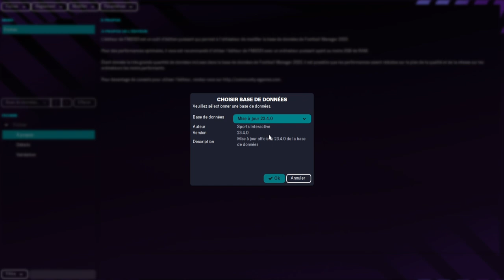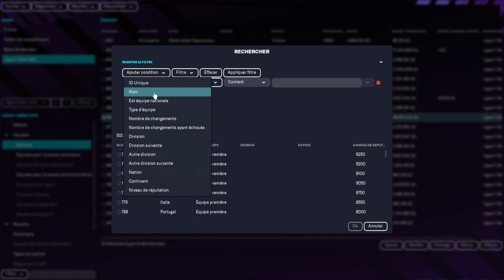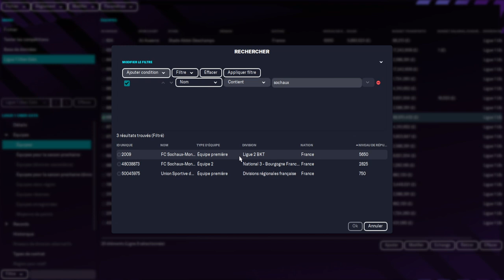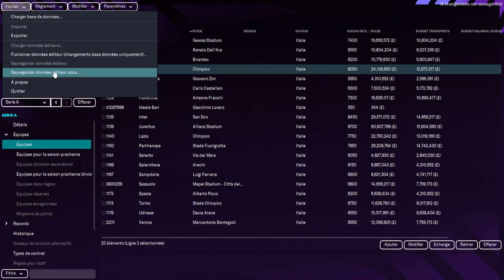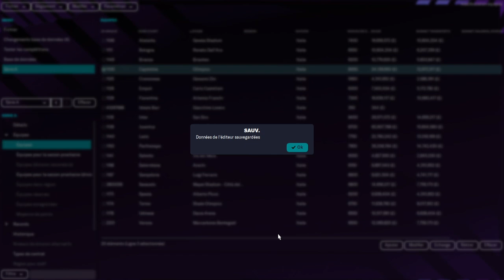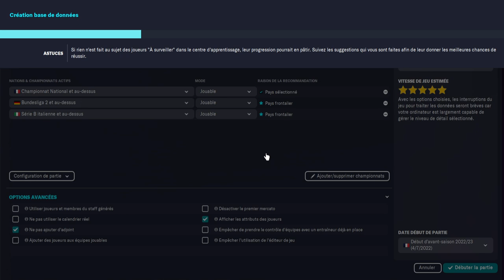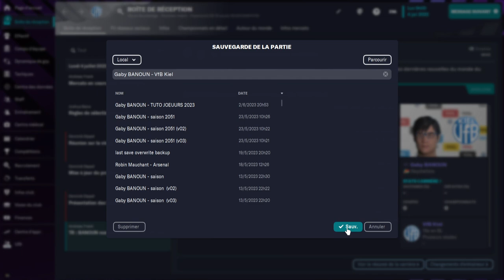TUTO FM23 #47 COMMENT CHANGER LES CLUBS DE DIVISIONS AVEC L'ÉDITEUR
pour les télécharger directement sur Discord :
lien du discord

-10% pour découvrir le maté, la boisson énergisante 100% naturelle et brûle graisse préférée des sportifs Rendez-vous
10% avec le code GABYBANOUN

cashback
Vous voulez gagner de l'argent sur vos achats en ligne et magasin :

 5 Euros de gagner à l'inscription , des économies sur de nombreux sites et vous récupérez de l'argent quand vous dépensez ,

3 Euros de gagner à l'inscription , des économies sur de nombreux sites et vous récupérez de l'argent quand vous dépensez

3 Euros de gagner à l'inscription , des économies sur de nombreux sites et vous récupérez de l'argent quand vous dépensez